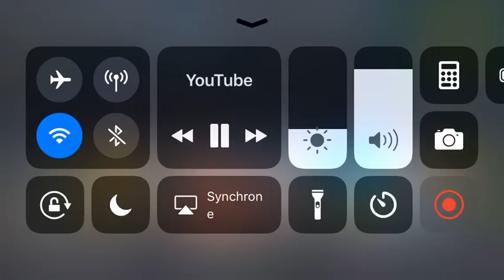Fortnite Galaxy skin gameplay